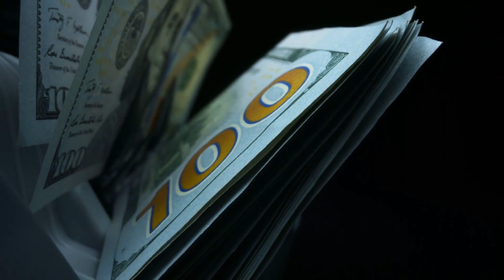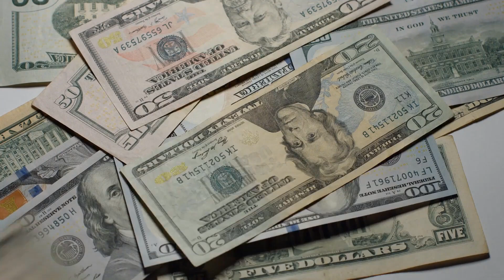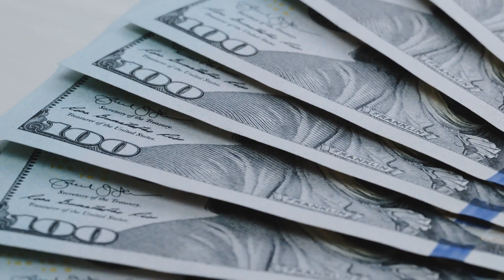How to Choose the Best 203k Rehab Loan Insurance